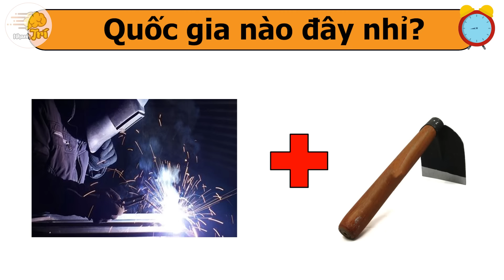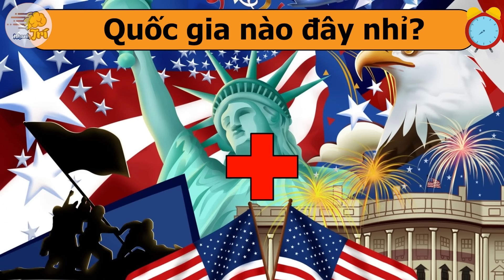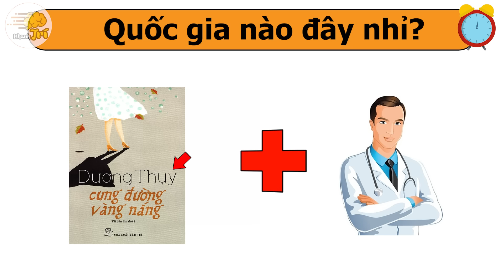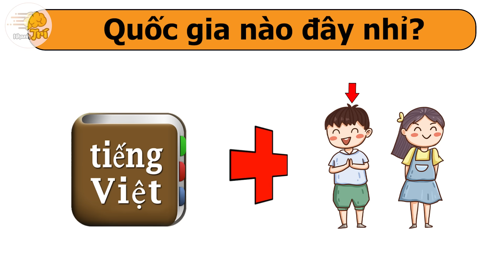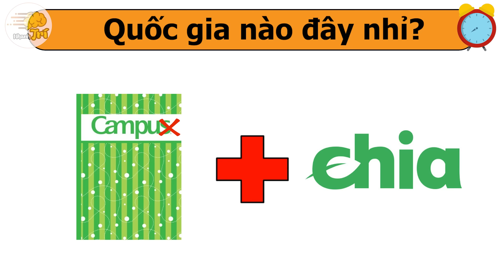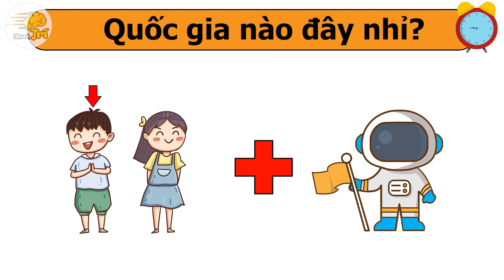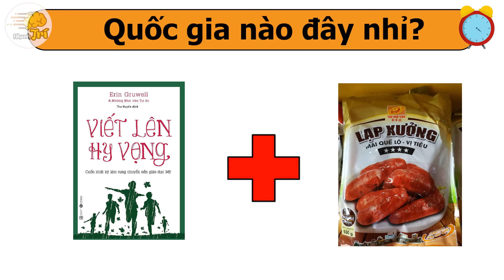Câu Đố Đuổi Hình Bắt Chữ Đoán Tên Các Quốc Gia Qua Hình Ảnh | Nhanh Trí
Bạn có biết trên thế giới hiện nay có bao nhiêu quốc gia và tên của những quốc gia đó là gì không? mời bạn khám phá 20 câu đố vui đuổi hình bắt chữ đoán tên các quốc gia trong video này nhé!

Với mong muốn tạo ra một kênh giải trí và nâng tầm hiểu biết cho các bạn trẻ, Nhanh trí đã ra đời với đội ngũ thực sự chuyên tâm, để đem đến cho các bạn những video thật giá trị và ý nghĩa.